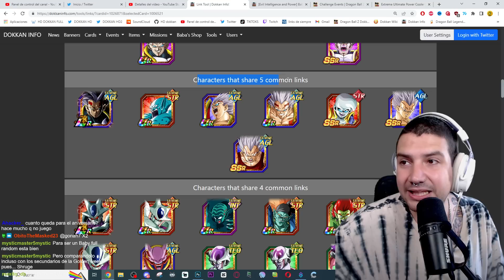El NUEVO BABY PEGA FUERTE! 200% TEQ BABY FULL LEVEL LINKS SHOWCASE | Dokkan Battle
El NUEVO BABY PEGA FUERTE! 200% TEQ BABY FULL LEVEL LINKS SHOWCASE